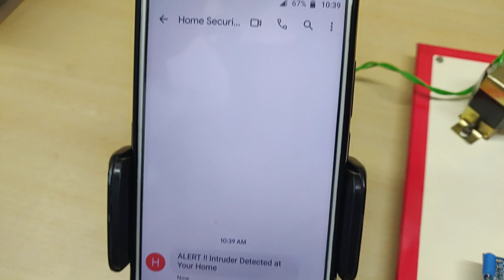GSM Wireless Home Security System with SMS Alert to Mobile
GSM based wireless security system for home, office, shops, bank etc,. This system uses GSM modem with SIM card from any network to send SMS to the stored mobile number if any vibration or motion is detected in the nearby area. The unit senses any intruder by detecting motion using vibration sensor which can be fixed in door or entrance area. When any vibration is detected the sensor gives signal to a microcontroller which send SMS alert to the owner or any person mobile number immediately. Thus any theft or intruder can be prevented by this system. The sensitivity of the sensor can be adjusted and any number of mobile number can be added. If calling option is needed then calling function can also be activated.